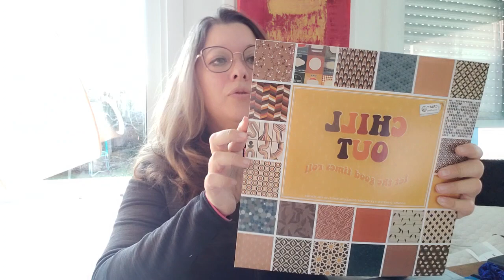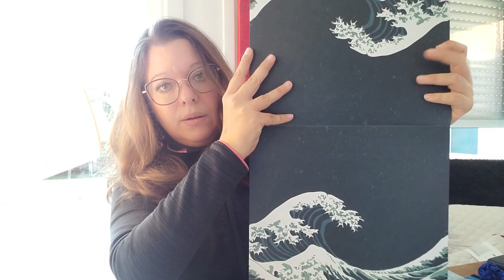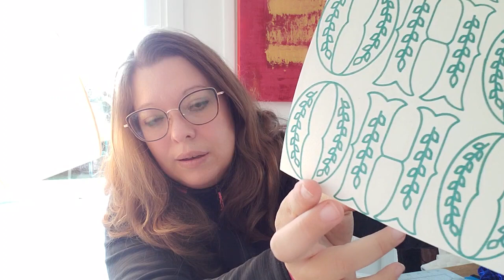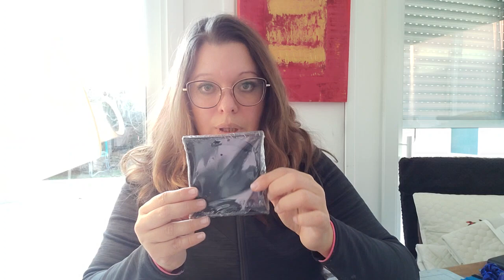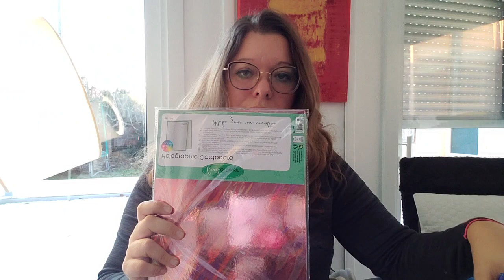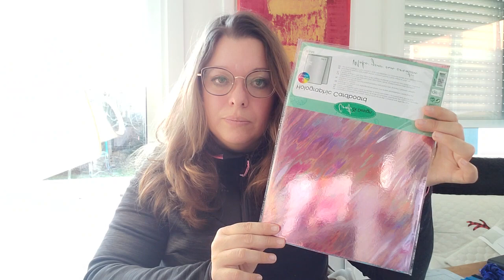Haul Action pour Cricut #2 avec paramètres de découpe de mes produits préférés du moment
Vidéo de déballage de mes derniers achats chez Action ! Je vous donne mes astuces et les paramètres de découpe que j'utilise sur le Design Space de Cricut avec ma Cricut Maker. Ainsi que des supports à personnaliser en vinyl et flex trouvés chez @actionfrance1 MAIS SUROUT AUSSI DES SUPPORTS A PERSONNALISER AVEC DE L’INFUSIBLE INK de chez @CricutFrance
J'espère que ça vous aidera dans vos choix de matériaux pour mieux appréhender votre machine Cricut

Pour toujours plus de vidéo, tutos, fichiers SVG et autres actus et concours: